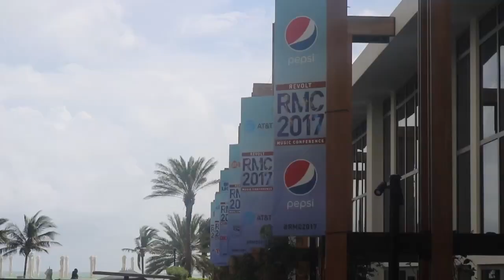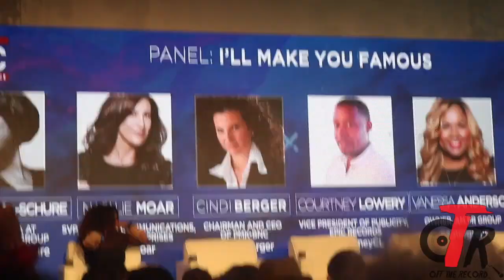RMC 17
Vlog of the Revolt Music Conference 2017 in Miami Beach